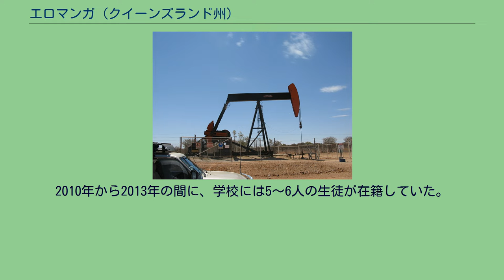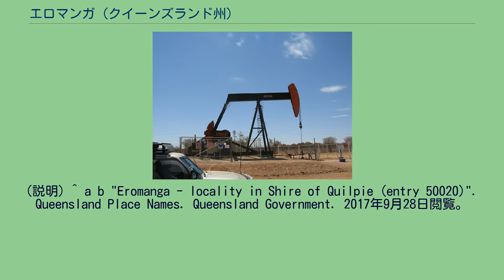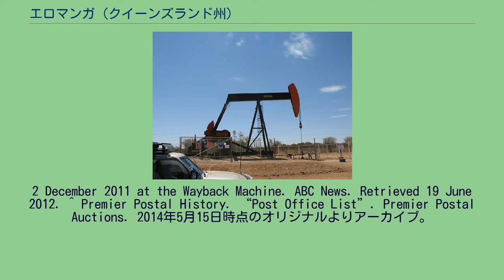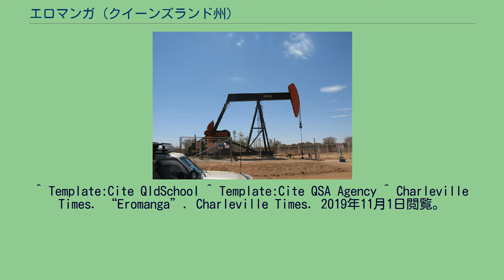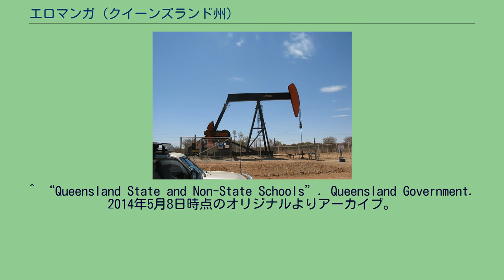エロマンガ (クイーンズランド州)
エロマンガ（Eromanga）は、オーストラリアクイーンズランド州のサウスウェスト・クイーンズランド地方、クイルピー郡にある小さな町である。
2016年の国勢調査では、エロマンガの人口は119人だった。
ただし、エロマンガに実際に住んでいるのは30〜40人である。
クイーンズランド州南西のエロマンガ盆地の端に位置する内陸の町である。
2006年国勢調査の時点で人口171人。
「オーストラリアで最も海から遠い町」というキャッチコピーを使用しているが、実際のオーストラリア大陸の到達不能極からはかなり離れている。
白亜紀前期に形成された盆地からは石油が豊富に湧き出ており、また近隣からはオパール原石も産出されている。
これらの鉱物資源、1860年代に来た開拓者の影響によるウシやヒツジなどの牧畜が町の主な産業である。
オーストラリア最大の恐竜である竜脚類のティタノサウルス類を含む恐竜の化石もここで発見されており、古生物学者の関心を集めている。
エロマンガという町の名前の由来は1860年代に遡る。
この名前は、言語と方言は不明だが、「熱風の吹く平野」または「風の強い平野」を意味するアボリジニの言葉に由来すると考えられている。
エロマンゴ (Erromango) / エロマンガ (Erromanga) は、ニューヘブリディーズ諸島の島の名前でもある。
エロマンガ郵便局は、1902年10月までに開設された（受け取り所は1892年から開設されていた）。
エロマンガ州立学校は、開校と閉校を繰り返している。
エロマンガの資産は、1928年にキース・ペグラー、モンラー・ステーションによって最初に作られ、現在は3世代後の農家に保管されている。
町の中心部から南に11kmに位置するこの施設は、もともとキース・ペグラーの羊牧場であり、ロス・ペグラーから、現在のスコット・ペグラーに渡された。
この施設は長年にわたって干ばつから洪水に至るまで多くの自然災害に苦しんだ。
最近は史上最長の干ばつであり、ほとんど雨が降っていない。
エロマンガ州立学校は、ドナルドストリート（ 南緯26度40分10秒 東経143度16分08秒 / 南緯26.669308度 東経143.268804度 / -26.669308; 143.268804 (Eromanga State School)）にある政府の小学校である。
2010年から2013年の間に、学校には5〜6人の生徒が在籍していた。
すべての生徒には個別の学習計画がある。
1人の常任教員、補助教員（コミュニティによって資金の一部が提供されている）、および他の学校からの訪問教員がいる。
クイーンズランド州女性協会のエロマンガ支部が、ディーコン通りとドナルド通りの角にある。
町の名前がエロ漫画という単語に似ているため、アニメ『ニニンがシノブ伝』の2話、『サムライフラメンコ』の18話、そしてライトノベル/アニメ『エロマンガ先生』で言及された。
^ a b "Eromanga - town in Shire of Quilpie (entry 11831)". Queensland Place Names. Queensland Government. 2017年9月28日閲覧。
不明な引数|deadurl=が空白で指定されています。
(説明) ^ a b "Eromanga - locality in Shire of Quilpie (entry 50020)". Queensland Place Names. Queensland Government. 2017年9月28日閲覧。
(説明) ^ Australian Bureau of Statistics (27 June 2017). "Eromanga (State Suburb)". 2016 Census QuickStats. 2019年10月30日閲覧。
^ “About Eromanga”. Vistaprint. 2012年6月15日時点のオリジナルよりアーカイブ。
2012年6月19日閲覧。